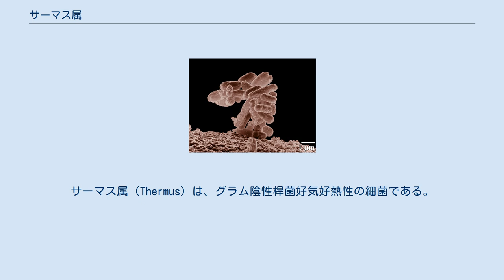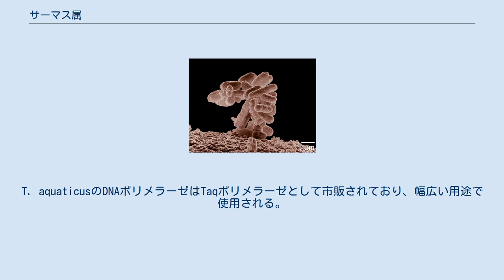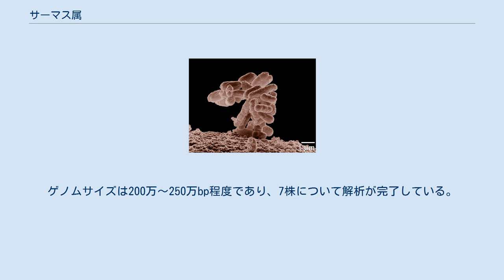サーマス属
サーマス属（Thermus）は、グラム陰性桿菌好気好熱性の細菌である。
 Thermus属は0.5-0.8μmの桿菌である。
通常は糖類、アミノ酸、有機酸などを吸収して好気・従属栄養的に増殖する。
一部の種は硝酸塩又は亜硝酸塩を利用することで嫌気的にも増殖できる。
至適増殖温度は65-75°C。
中性からややアルカリ性を好む。
非運動性。
陸地海洋双方の熱水噴出孔、温泉、人工熱水環境など広い熱水環境に分布する。
 1969年にイエローストーン国立公園から発見された、最初期に報告された高度好熱菌である。
それまでは、発酵環境からGeobacillus stearothermophilus（限界生育温度65°C）が報告されていた程度だったが、最高80°Cで増殖できるT. aquaticusの発見はそれまでの常識を打ち破るものであった。
その後も報告が続いており、2015年現在18種が登録されている。
 タイプ種はT. aquaticusである。
T. aquaticusのDNAポリメラーゼはTaqポリメラーゼとして市販されており、幅広い用途で使用される。
Taqはその後開発されたPfuポリメラーゼなどに比べれば正確性は低いが、当時使われていたクレノウ断片が各サーマルサイクルごとに失活してしまい都度追加しなければならないのに対し、Taqは熱安定性に優れるためその手間がかからず、ポリメラーゼ連鎖反応の効率を劇的に改善させた。
この他、T. thermophilusは好熱細菌のモデル生物として活用されている。
ゲノムサイズは200万～250万bp程度であり、7株について解析が完了している。